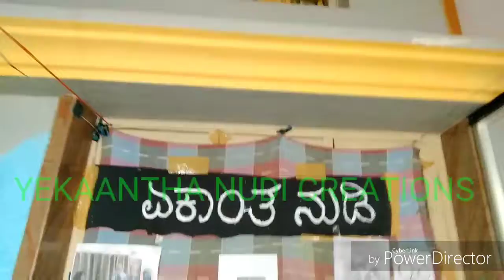kshithiz bidar mini act.: 28 : talk on UDDHAR means development.